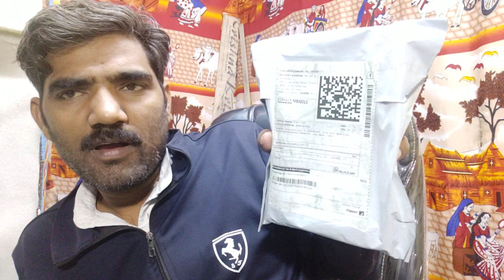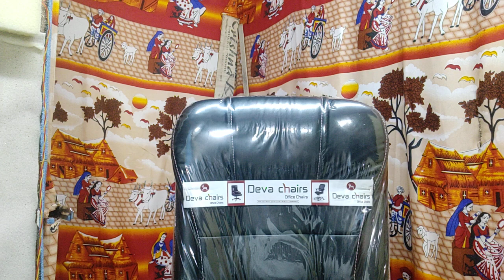by Rana Ranjeet Basu 2022 flipkart tepul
tepul garib
रणजीत सिंह यादव